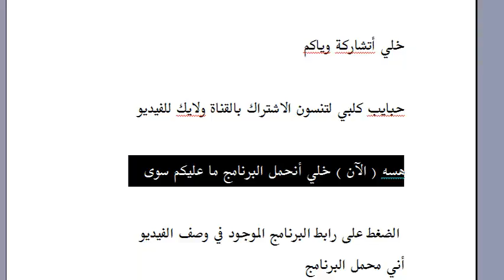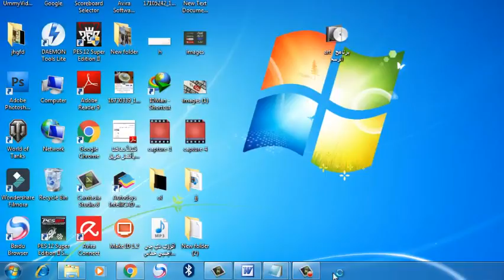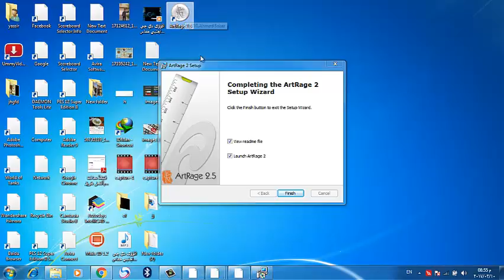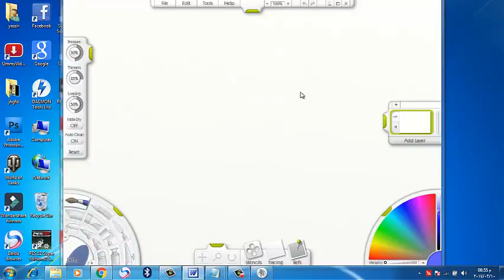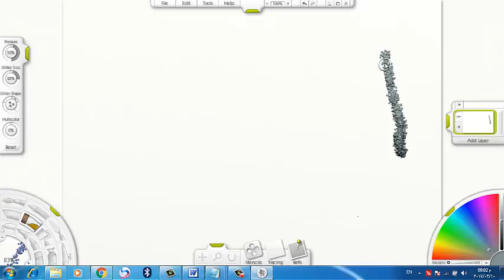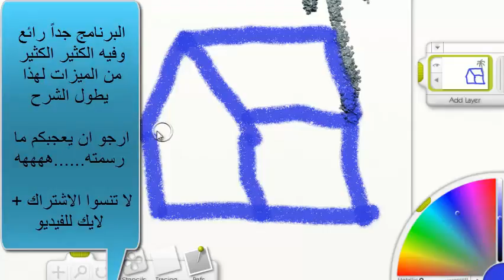افضل برنامج للرسم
برنامج راااااااائع للرسم
أسم البرنامج:  ArtRage

أذا لم يعمل الرابط معك فحاول مره أخرى

السلام عليكم و رحمة الله وبركاتة
اقدم لكم
برنامج ArtRage 4 من أهم برامج الرسم على الحاسوب حيث يمنحك كل أدوات الرسم و الإبداع ليسهل عليك رسم ما تريد من خلال الكمبيوتر كم يوفر لك ArtRage 4 قائمة كبيرة من الأدوات كالصباغة المائية بكل أنواعها وكل أشكال التخطيط و أقلام الرسم من خلال واجهة و بسيطة.